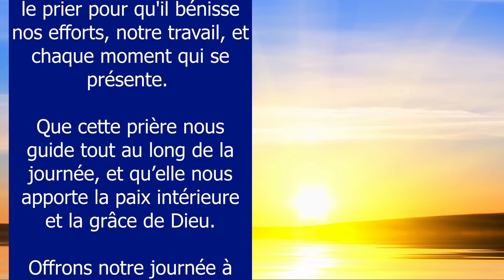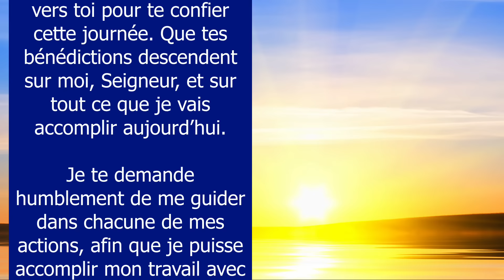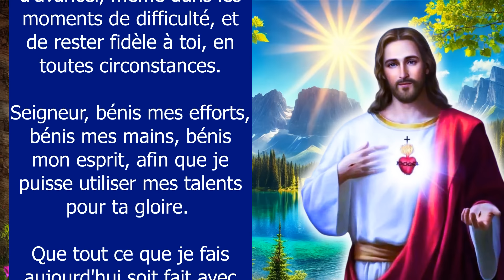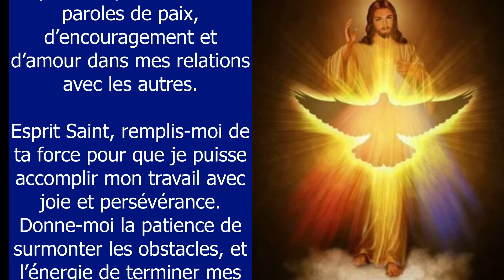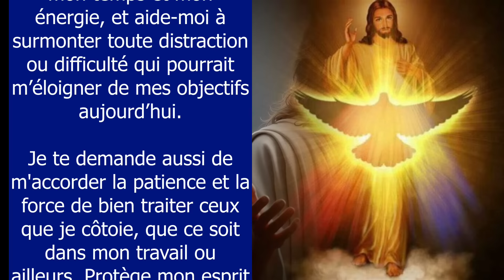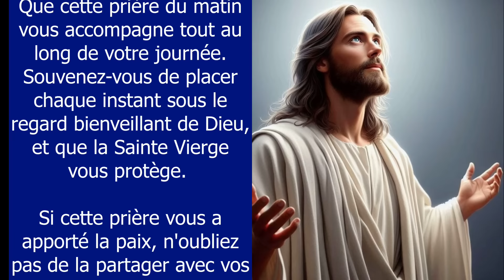PRIERE du MATIN : Méditation du Matin Pour Passer Une Bonne Journée ✨ Prière Matinale Chrétienne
Commencez votre journée avec cette puissante prière du matin pour offrir votre travail et vos actions à Dieu. Dans cette méditation matinale, nous invoquons la protection divine et demandons la bénédiction du Seigneur sur notre travail, nos pensées et nos relations. Nous prions également le Saint Esprit pour qu'il nous guide et nous remplisse de sa lumière et de sa force tout au long de la journée. La vidéo se termine par une dizaine de chapelet dédiée à la Vierge Marie, pour demander sa protection et son intercession. Que cette prière vous apporte paix, force et protection dans votre quotidien. La Prière du Matin pour Bien Commencer Sa Journée

✨ Seigneur, je te rends grâce pour ce nouveau jour qui s’offre à moi. Merci pour le don de la vie et pour chaque respiration que tu me permets de prendre.
En ce matin, je me tourne vers toi pour te confier cette journée. Que tes bénédictions descendent sur moi, Seigneur, et sur tout ce que je vais accomplir aujourd’hui.
Je te demande humblement de me guider dans chacune de mes actions, afin que je puisse accomplir mon travail avec sagesse, amour, et patience. Donne-moi la force d’avancer, même dans les moments de difficulté, et de rester fidèle à toi, en toutes circonstances. Amen

✨ Prière catholique pour passer une bonne journée - 10 minutes de prière du matin quotidienne Viens Seigneur Jésus

00:00 Prière du matin pour passer une bonne journée
00:56 Méditation du matin pour la journée
01:53 Seigneur bénis mes efforts, bénis mes mains
03:18 Prière au Saint Esprit pour la Journée
04:44 Prière de Protection et de Bénédiction pour le travail
06:41 Prions une dizaine de chapelet pour vos intentions
12:23 Souvenez-vous, ô très miséricordieuse Vierge Marie ...
13:17 Mon Dieu, je crois, j'adore, j'espère et je vous aime ...
13:33 Très sainte trinité, Père, Fils et Saint Esprit ...
14:15 Oh mon Jésus, pardonne-nous nos péchés ...
14:31 Que le Seigneur te bénisse et te garde ! ...

Amen.

Vierge pure,
Le Créateur est né de toi :